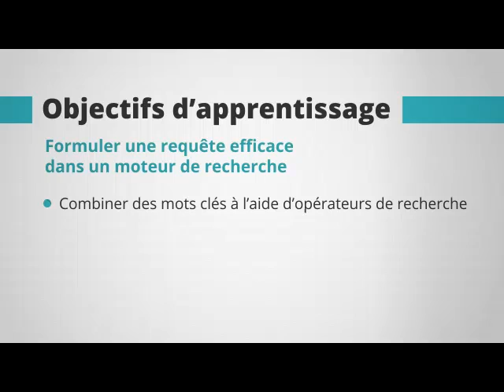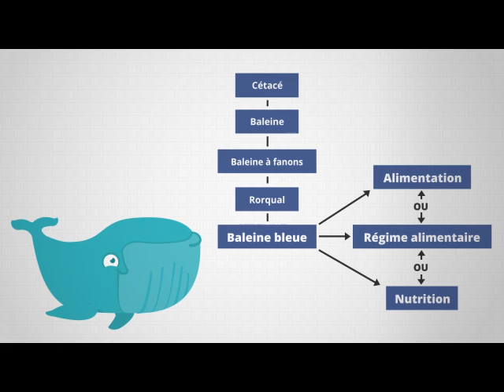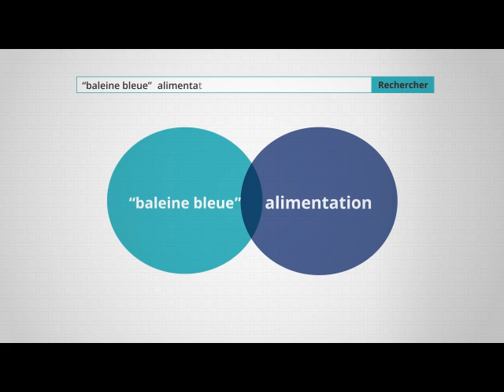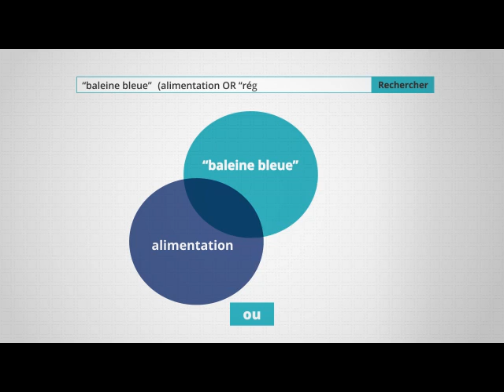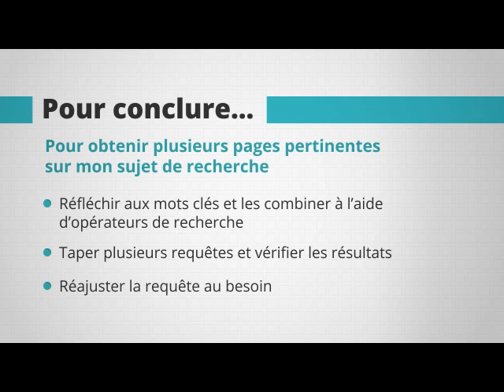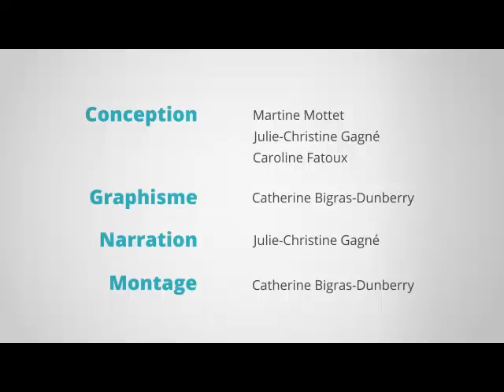Trouver une source dans Internet : formuler une requête à l'aide d'opérateurs de recherche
Apprenez à :
• Combiner des mots clés à l'aide d'opérateurs de recherche
• Examiner la pertinence des résultats obtenus
• Réajuster la requête au besoin

• le document d'accompagnement pour l'enseignant
• l'aide-mémoire sur les opérateurs de recherche et
• l'exercice pour les élèves

Ce matériel de formation a été créé par Martine Mottet, professeure en technologie éducative à l'Université Laval (Québec) en collaboration avec la Commission scolaire des Découvreurs.